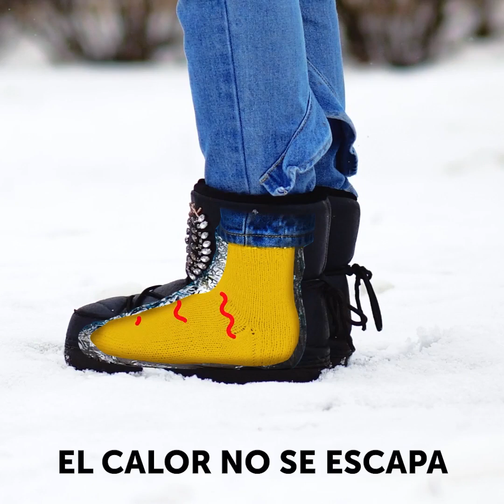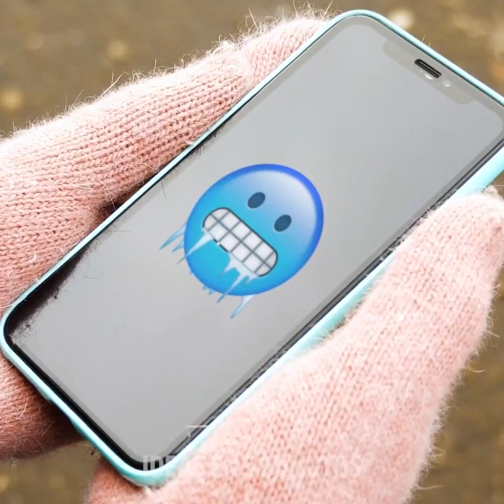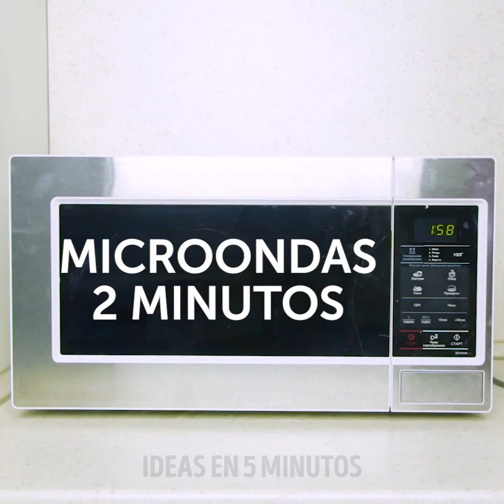30 TRUCOS RAROS PARA SOBREVIVIR AL AIRE LIBRE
MARCAS DE TIEMPO:

00:09 Trucos útiles para el invierno...
01:52 Cómo construir una sauna
03:58 Suela antideslizante de bricolaje
07:25 Cómo limpiar un abrigo
09:57 Calentador para manos de bricolaje